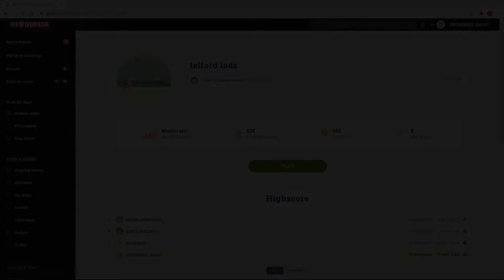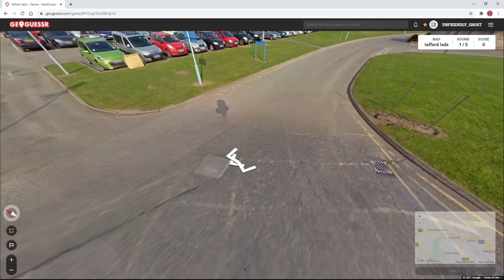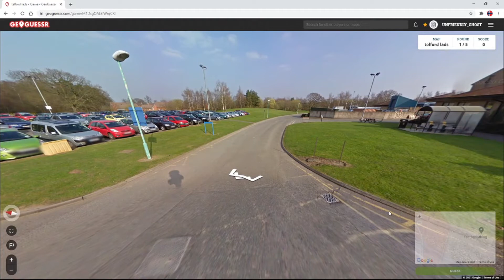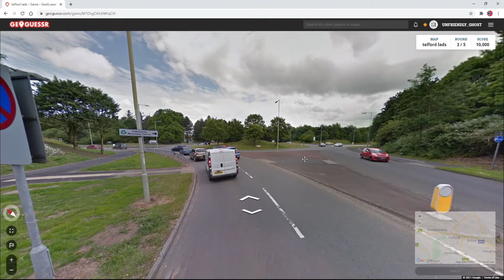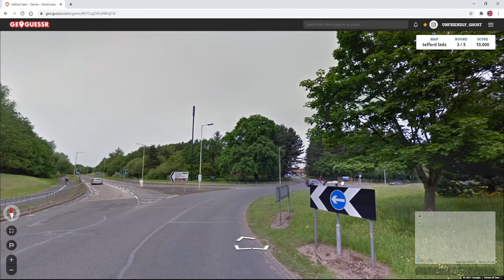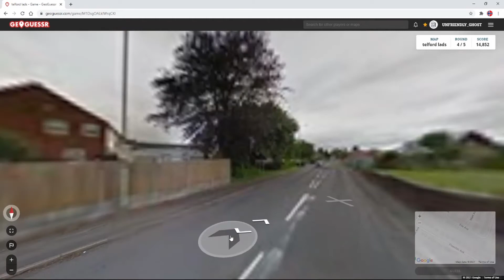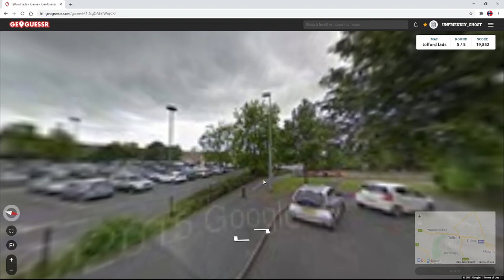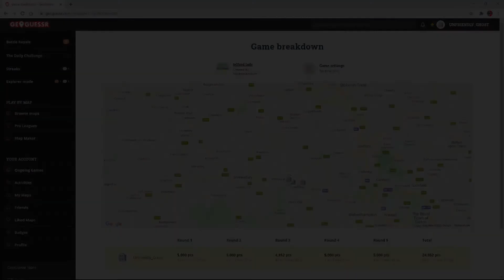I LIVE HERE // Geoguessr in the Town I Live In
Watch me fail miserably at getting a perfect score in the town where I live. I don't know how. Just means you get to see more of this 'beautiful' town. (Yes that in the thumbnail is the recent image representing Telford. White background and everythting)